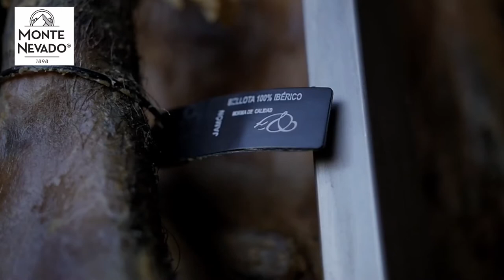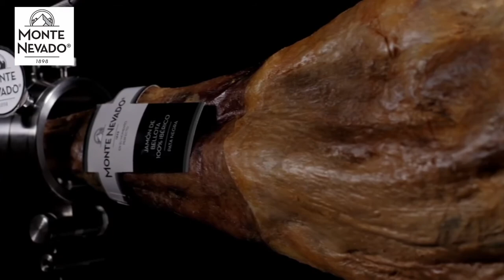MEJOR JAMÓN DE CYL